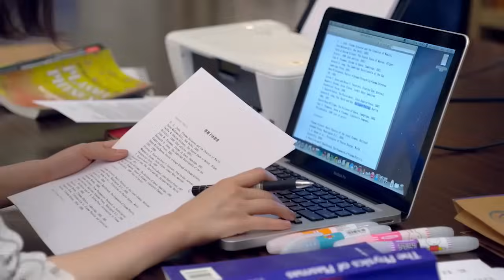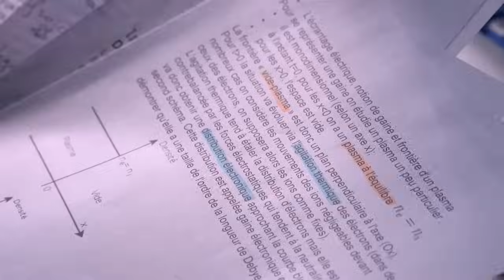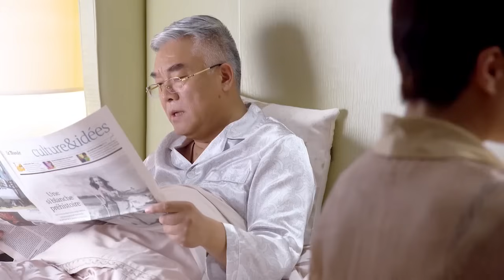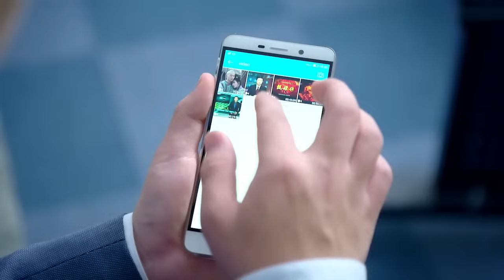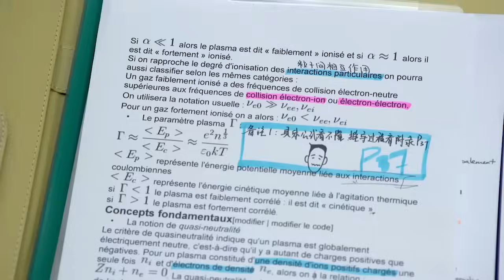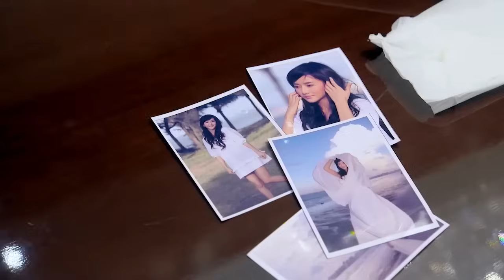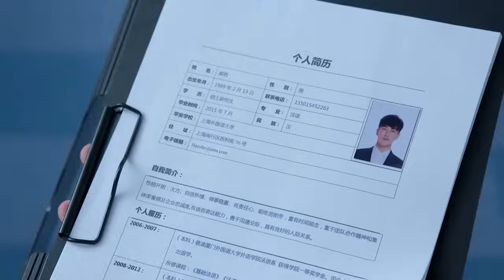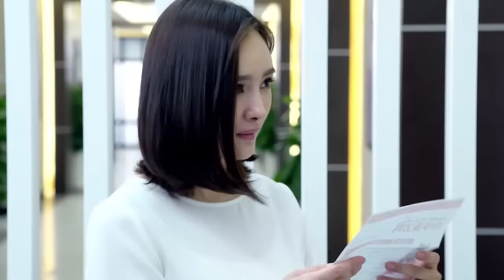【Full Movie】惡魔上司浴后顯露胸肌，共處一室的她緊張至極💗 Chinese Television Dramas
CROTON | QADFYG—DSJ